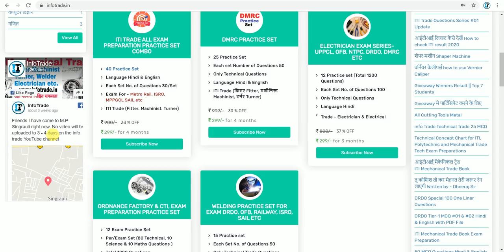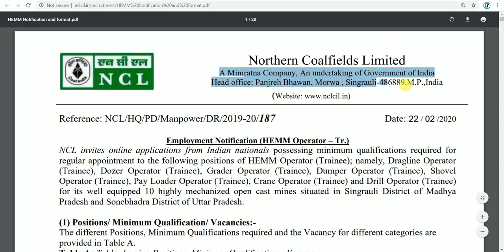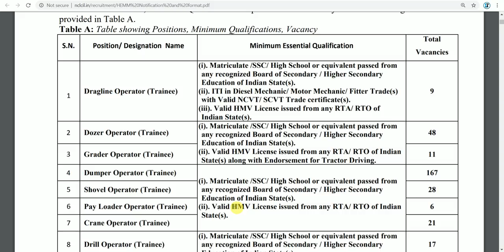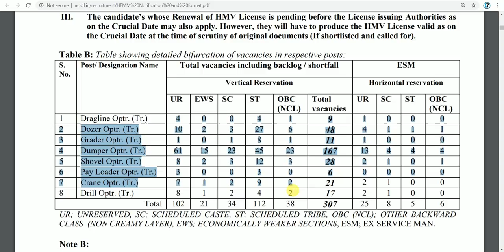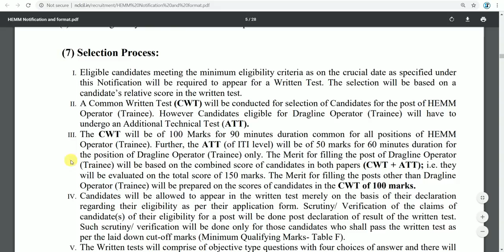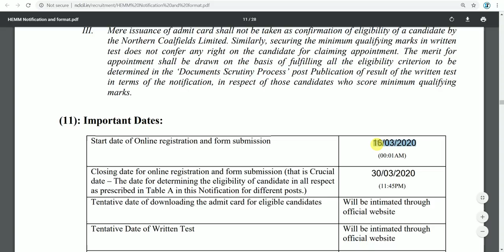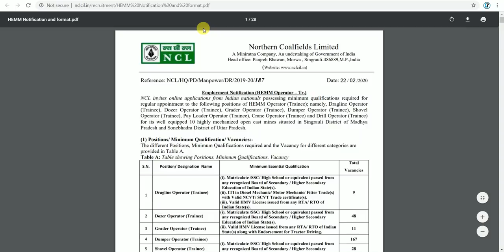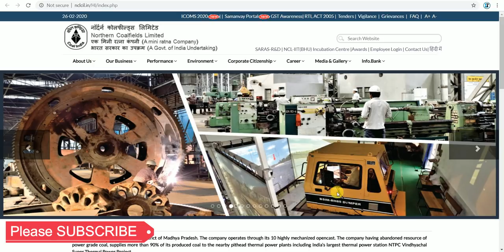NCL Vacancy 10+ITI || Tech & Non-Tech Vacancy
info Trade - "ITI Mechanical Trade" Book 📒

info Trade Official website (Exam Date :- 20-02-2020) Starting at 11:00 AM

Limit Fits & Tolerance लिमिट फिट और टॉलरेंस Very Important Topic for All Technical Govt. Jobs Exam